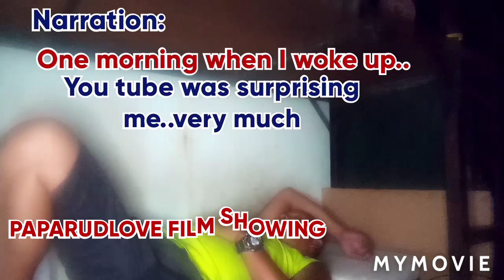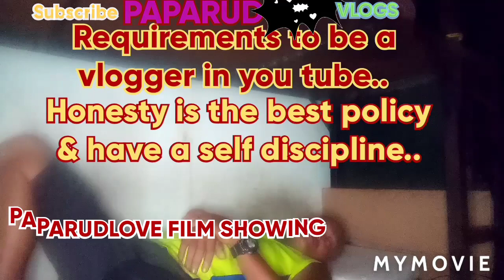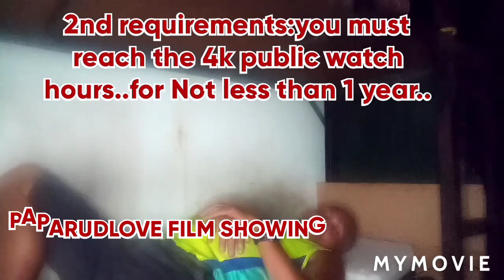My MONITIZATION STORY Short film video..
Ang aking pagkamonitized ay isinapelikula ko po, maikli lang pero sana inyong maibigan, ako ang artista at director pa Pati tawa effects akin din, hahaha sana po ay mag enjoy kayo sa aking PAPARUDLOVE CINEMA, THANK YOU and GODBLESS ALL..